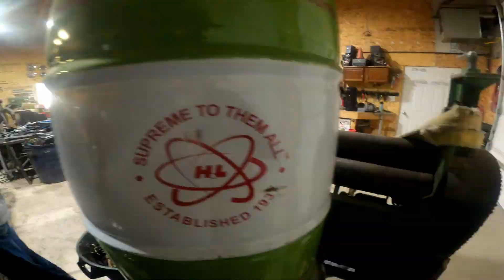BMW Going Topless - BMW + Jeep Build Series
BMW and Jeep team up to go topless in this build series!

In this BMW Jeep build series, you'll see how two of the world's most iconic vehicle companies get smashed together to create a unique and exciting build. From start to finish, this build is full of excitement and plenty of fun. So make sure to watch until the end to see the final product!

Hot Tub Table - Happy Spa Table